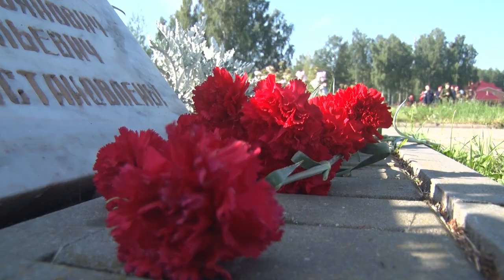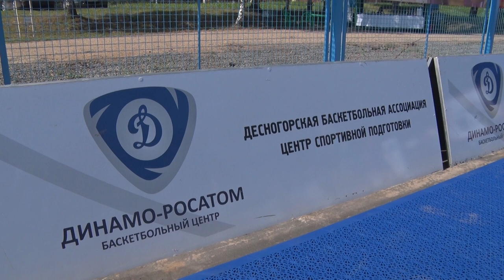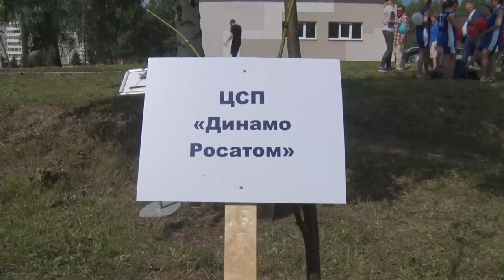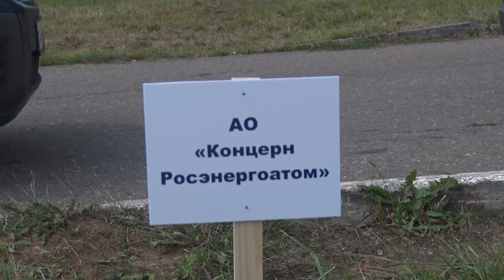Десна-ТВ: День за днём от 14.08.2017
В выпуске:
1. Всероссийские соревнования по уличному баскетболу.
2. Новая липовая аллея появилась в Десногорске.
3. Семинар для воспитанников спортивного лагеря.
4. Закрытие детского спортивного лагеря.